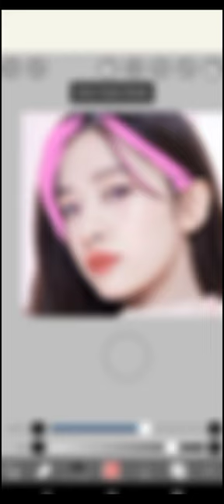Yu-jin smudge edit